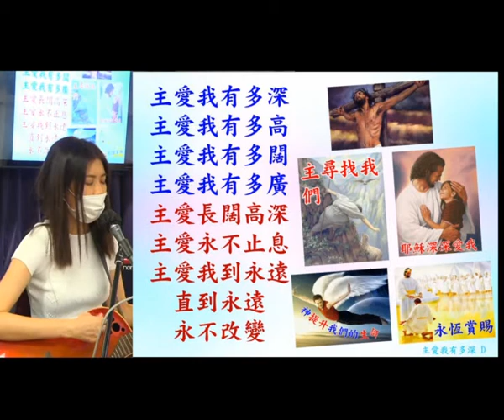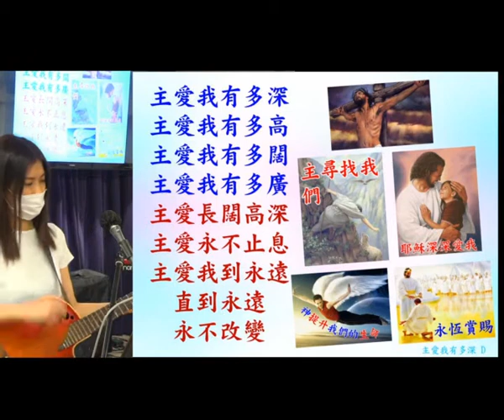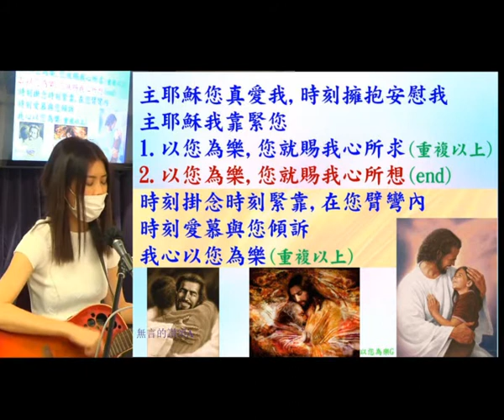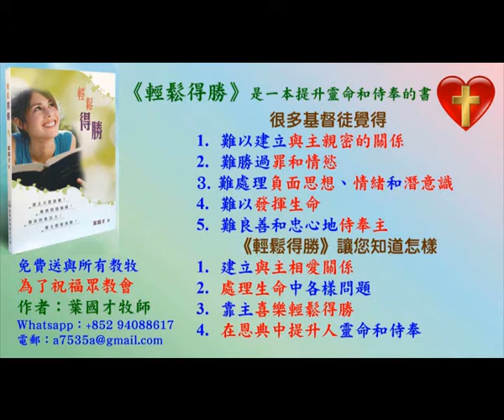Ivy Praise 姊妹的原創詩歌: 主賜我喜樂, 以主為樂 23.5.2020 -葉牧師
Ivy Praise 姊妹的原創詩歌 - 她帶領弟兄姊妹享受神的愛和喜樂,被聖靈更新和充滿,你在觀看這影片時,也可以投入去愛慕神和享受神的愛。

1. 與主的關係：怎樣建立與主相愛的關係，怎樣從主的愛得力，怎樣深信神的供應和計劃。
2. 處理生命：怎樣不被人、罪、負面思想情緒和潛意識、婚姻和生活的問題、和侍奉的問題影響。
3. 進入不同層次的侍奉：侍奉可以由簡單的生活見證，到建立別人的靈命，或進入策略性的侍奉。

《輕鬆得勝》的特色：
1. 一目了然：簡單知道怎樣處理和發揮生命。
2. 有實際可行的方法：我和很多人曾20年實際地應用。
3. 可以輕鬆喜樂地得勝：可以在恩典中輕鬆喜樂地處理任何問題，不需要在壓力下成長。因為耶穌的軛是容易的，而神喜悅我們任何真心的努力。
4. 活出《輕鬆得勝》並不太難：處理和發揮生命並不是遙不可及。